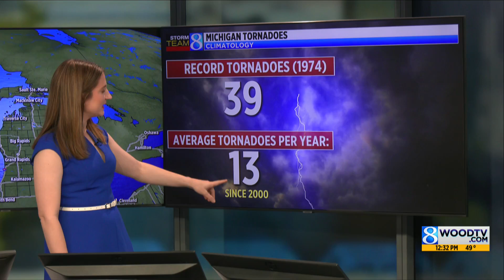How many tornadoes has Michigan seen so far in 2025?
We've already surpassed 2024's total. (May 19, 2025)